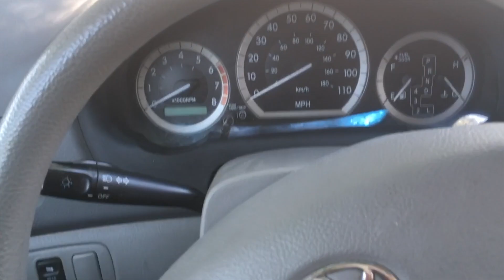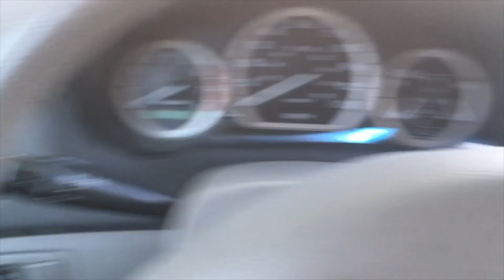Uncle Jay Visits Mount Rushmore - Escape From Leland (Day 4)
What is Uncle Jay up to? He is so fed up with Leland of Oh Shiitake Mushrooms that he is willing to pack up his bags (And their play buttons) and take the family across America to get away from Leland!
Today, June 27, 2020, Jay and family leave Island Park and drive to Rapid City and stop at Mount Rushmore on the way. We also drive through Yellowstone and Montana on the way.

 What will happen and how will this help Uncle Jay not go insane?